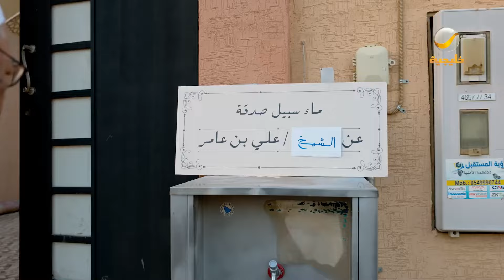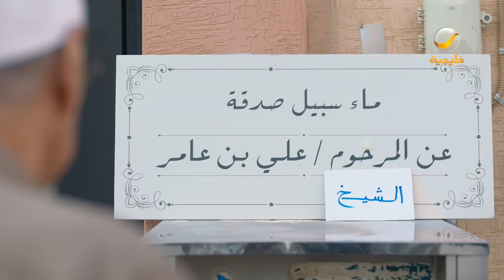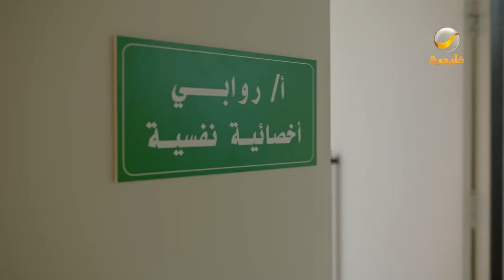مسلسل شباب البومب - حلقه قول أحبك